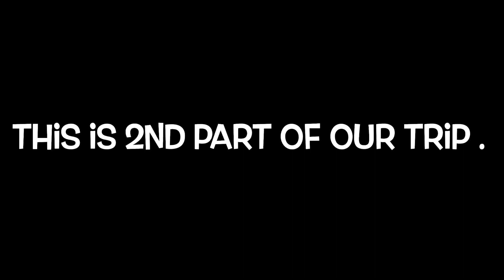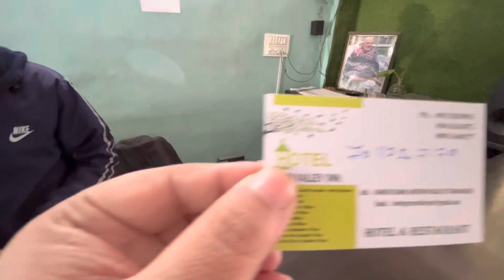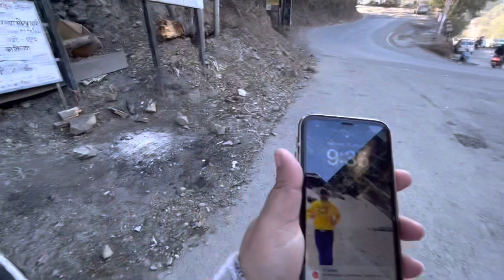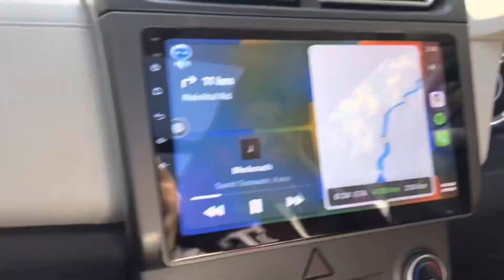Nainital का Plan बन गया घूमने का नीम करौली बाबा के दर्शन के बाद । neemkarolibaba nainital .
Hi guys in this video we share the trip of from Neem Karoli baba ashram to Nainital. The main point of attraction there to Boating & lake view.